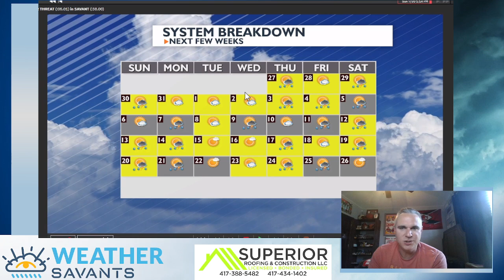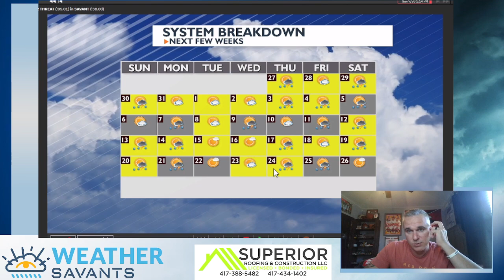When do we get a break from this heat wave?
Heat wave continues so let's look long range